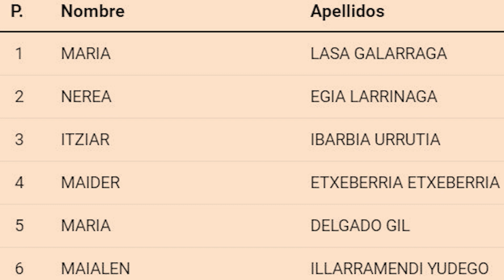LILATON 2024 - Carrera Popular de Mujeres · 5km Donostia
La Lilatón de San Sebastián es una fiesta en torno al atletismo en la que 4.859 mujeres han completado los cinco kilómetros por las calles de Donosti. María Lasa, de Irura, ha sido la primera en cruzar la línea de meta, con un tiempo de 17:20, seguida por Nerea Egia Larrinaga e Itziar Ibarbia Urrutia.